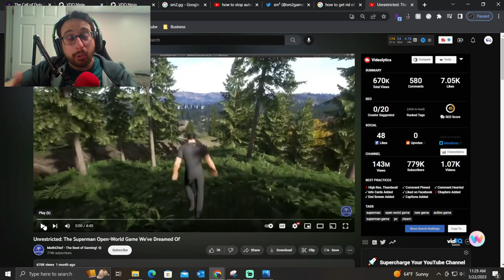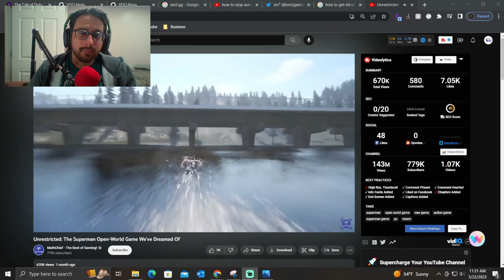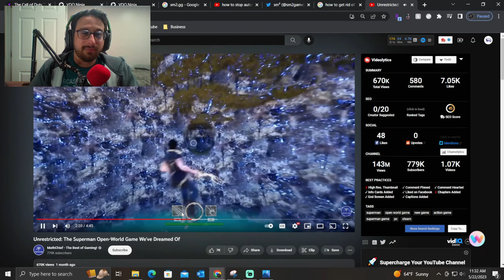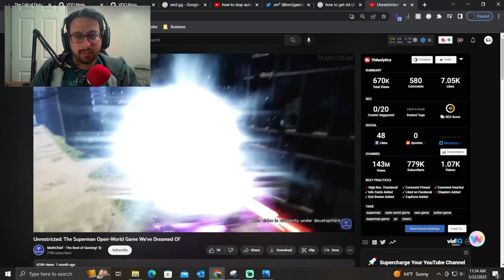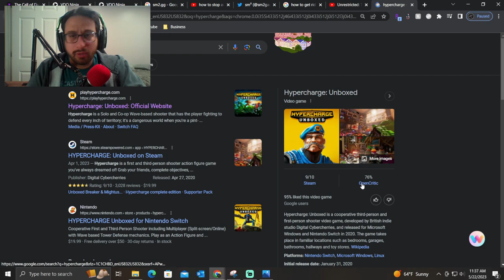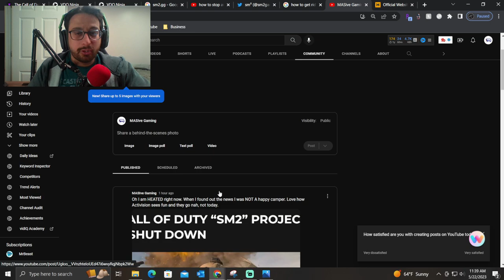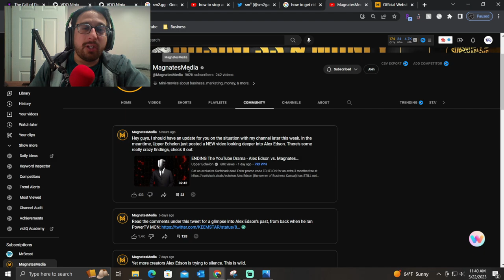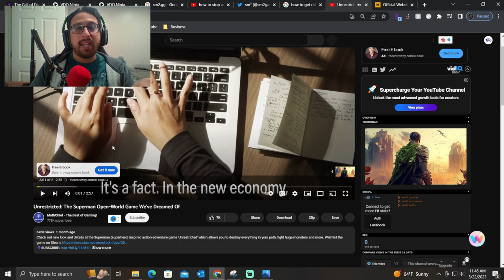The Direction Gaming NEEDS To Head - Gaming MIGHT Be DOOMED Without It | E8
This is the direction Gaming Needs to head to stand a chance in this gaming market. The same old stale game releases are only going to get worse and worse for these large companies bottom line. You can only feed off of nostalgia for so long.